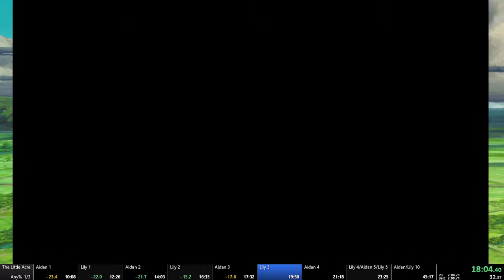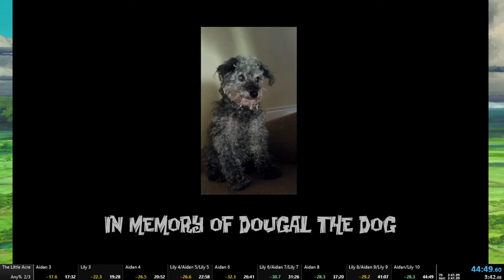The Little Acre Any% 44:49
Made a few small mistakes. A 44:3X should be possible. After that a different route or a big find is needed, I think.